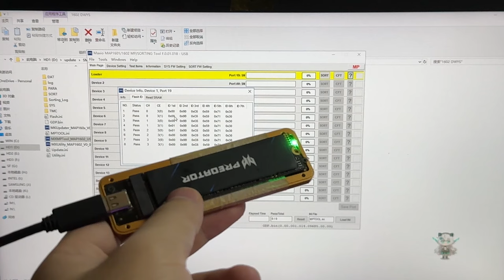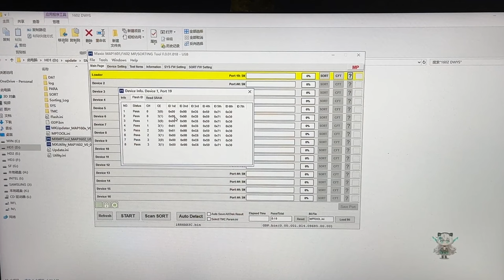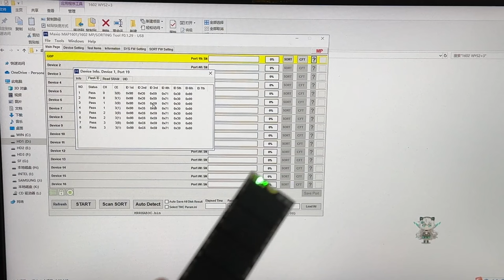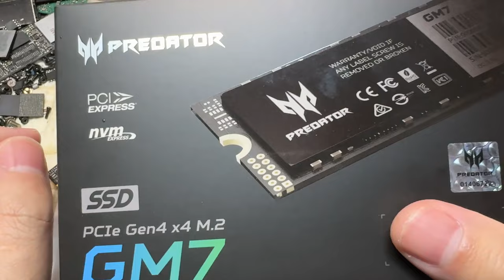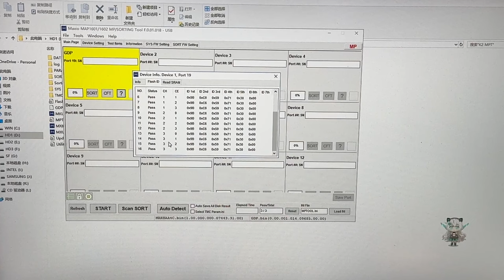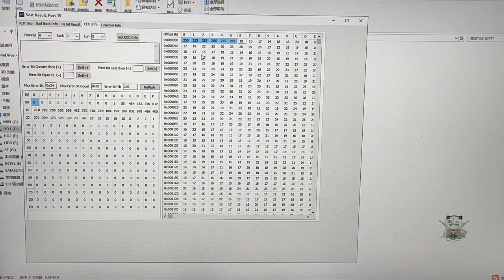网友刚买一个月的GM7 4TB豪华海景房又翻车了